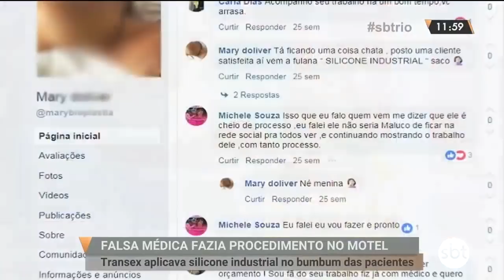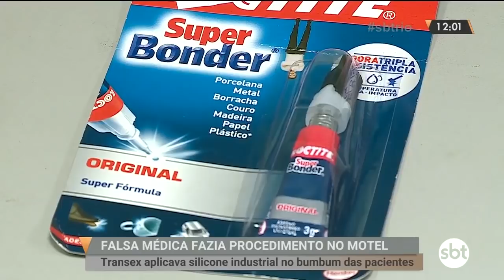Travesti é presa aplicando silicone industrial em motel